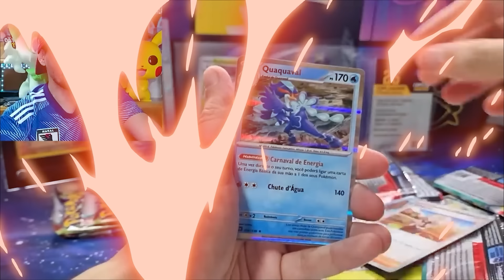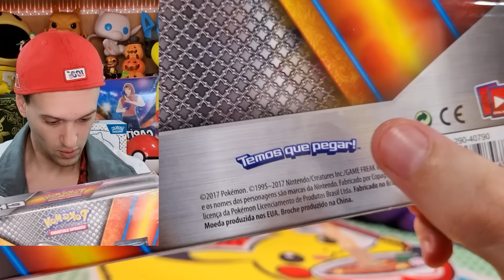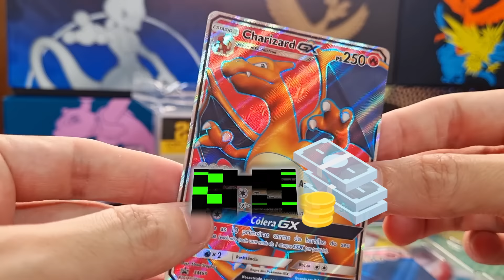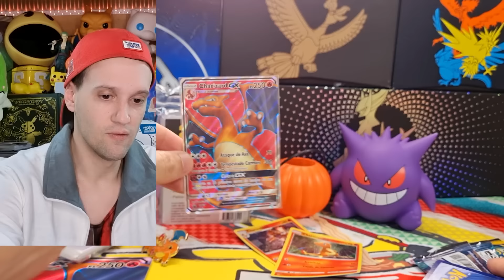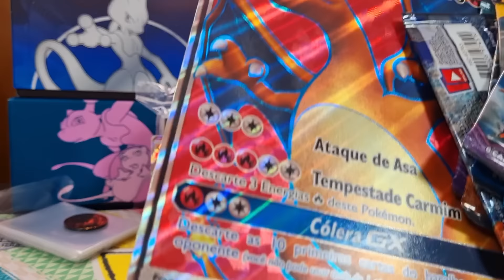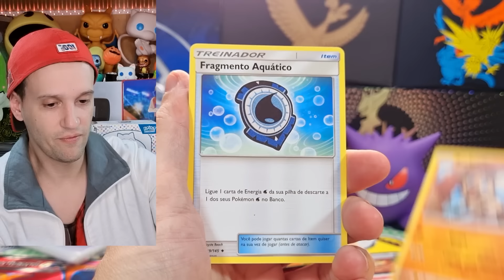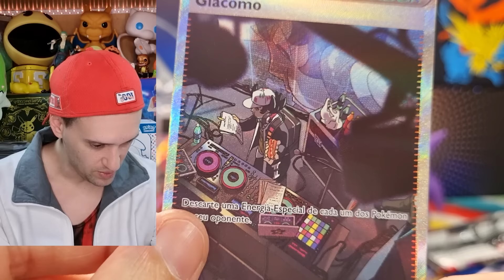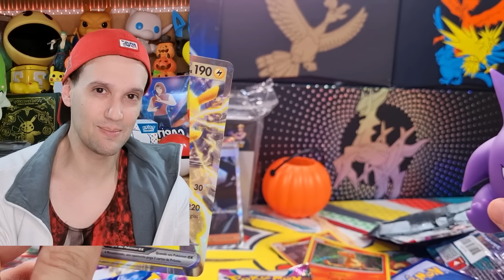ABRINDO A BOX DO CHARIZARD GX RARA ANTIGA | CAPITÃO HUNTER CARTAS POKEMON TCG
Nesse video abri a box premium do charizard GX antigo e raro